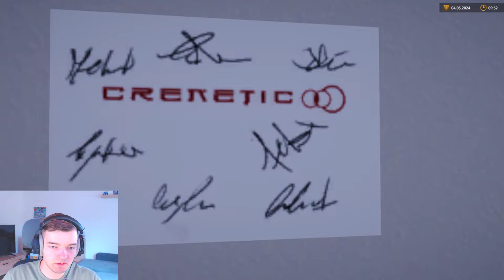NOTRUF 112: Truppmann Lehrgang | Freiwillige Feuerwehr - Feuerwehr Simulation 2 FF #02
🔻 Mehr lesen 🔻

👌Wenn´s dir gefallen hat lass doch ein 👍 und ein Abo da, ich freu mich über jeden Support💜

🎤Mitreden🔻

📯Social Media🔻

🎮Mein Equipment🔻

💻 PC 64GB RAM, GEFORCE RTX 3080, INTEL I7
🍎 Mac Book Pro 15" 16GB RAM

👪Community🔻